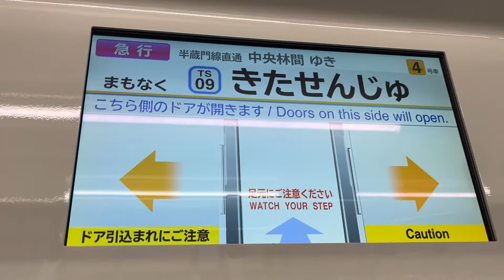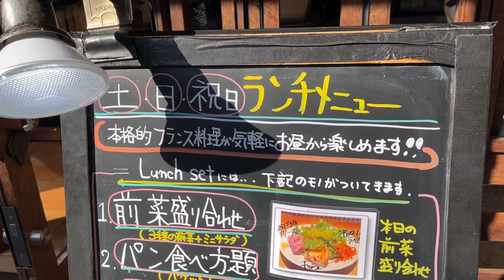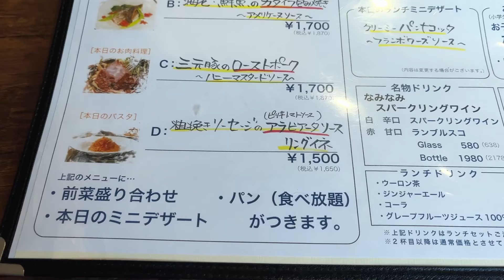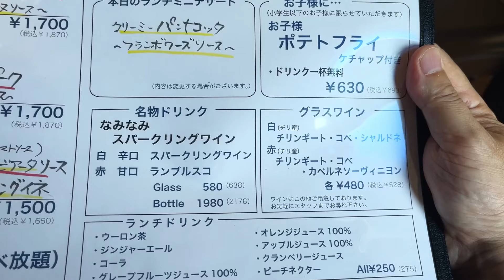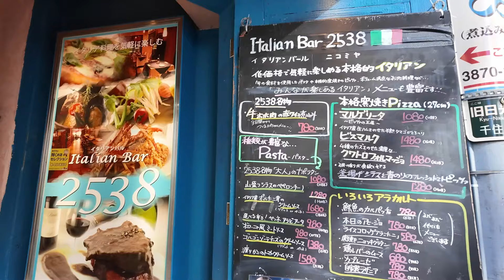【Bistro2538】コスパ最強フレンチの土日祝限定ランチ！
足立区北千住に本格的なビストロ料理のお店で土日祝日限定のお得なランチがあると聞いて行ってきました✨
『もっちんVlog』はアラフィフ一人暮らしのもっちんが、散歩をしたり気になるグルメを楽しんだりしているチャンネルです。
コメント欄やTwitter、メールで、ご意見・ご感想・ご要望など

vlog撮影のウラ話や現在使用している撮影機材、そして撮影とは関係ない日常の話もしています。

★★おススメ動画の再生リスト★★

● とんかつ大好き！厚切りから変わりダネまでいろんなとんかつを食べてます✨

● 地元の埼玉県草加市周辺のグルメ。ラーメン激戦区だし東京にも負けてない…かも😎

● 浅草グルメ　何度行っても楽しくて美味しい街。行列覚悟の名店ばかりです😍

● 昔から大好きな「上野・御徒町」。アメ横だけじゃないグルメの宝庫エリア😆